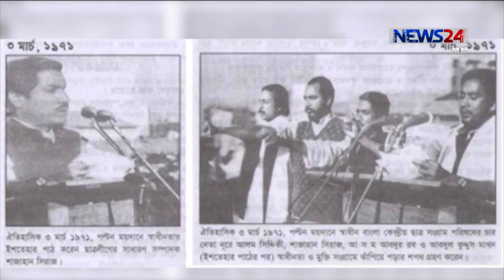স্বাধীনতার ইশতেহার পাঠ করেছিলেন শাহজাহান সিরাজ 3Mar.21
স্বাধীনতার ইশতেহার পাঠ করেছিলেন শাহজাহান সিরাজ। বাংলাদেশের পতাকায় লাল রঙের ভাবনাটাও ছিল তারই। মুক্তিযুদ্ধের সময় চার খলিফার একজন বলে খ্যাত এই বীর যোদ্ধা আর নেই। তবে রয়ে গেছে তার স্মৃতি। মুক্তিযুদ্ধের সময় তার অবদান অনস্বীকার্য। জীবত অবস্থায় নিউজ টোয়েন্টিফোরকে বলেছিলেন দেশকে নিয়ে তার ভাবনা আর স্মৃতির কথা। বিস্তারিত জানাচ্ছেন অন্তরা বিশ্বাস।

মুক্তিযুদ্ধের সময় দেরাদুনে প্রশিক্ষণ নেন শাহজাহান সিরাজ। এরপর যুদ্ধ শুরু করেন দেশের মাটিতে। বাংলাদেশ লিবারেশন ফোর্স বা মুজিব বাহিনীর কমান্ডার হিসেবে। তবে তার যুদ্ধ শুরু হয় এই যুদ্ধের অনেক আগে। আন্দোলন আর প্রতিবাদের মাঠে।

মুক্তিযুদ্ধের সময় যাদের চার খলিফা বলা হত, শাহজাহান সিরাজ ছিলেন তাদেরই একজন। তিনি ছিলেন তৎকালীণ ছাত্রলীগের সাধারণ সম্পাদক। একাত্তরের তেসরা মার্চ পল্টন ময়দানে বঙ্গবন্ধুর সামনে স্বাধীনতার ইশতেহার পাঠ করেন তিনি।

শাহজাহান সিরাজ বলেন, স্বাধীন বাংলার লাল সবুজ পতাকার বৃত্তের টুকটুকে লাল রঙের ভাবনাটা ছিল তার। আবার পতাকার সবুজ রংটা পাকিস্তানের পতাকার রঙের সঙ্গে মিলে যাচ্ছিল বলে ছিল তার ভীষণ আপত্তি। পরে সবুজের পরিবর্তে পতাকায় আনা হয় গাঢ় সবুজ রং।

২০২০ সালে না ফেরার দেশে চলে গিয়েছেন মুক্তিযুদ্ধের এই সংগঠক। কিন্তু বাংলাদেশের জন্ম-ইতিহাসে রেখে গিয়েছেন স্বর্ণময় পদচারণা। যা তাকে মৃত্যুর পরও অমর করে রেখেছে। যে দেশের জন্য তিনি যুদ্ধ করেছিলেন সেই স্বপ্নের বাংলাদেশ পাননি বলে মনে করতেন এই মুক্তিযোদ্ধা। তবে তার বিশ্বাস ছিল তরুণ প্রজন্ম ঠিকই দেশের হাল ধরবে।

Our other YouTube channels :
News24 Official Address:
NEWS24
371/A
Bashundhara Road
Block – D
Bashundhara Residential Area
Dhaka - 1229